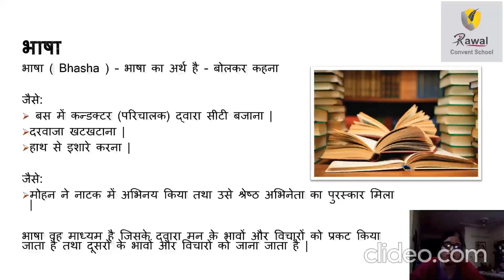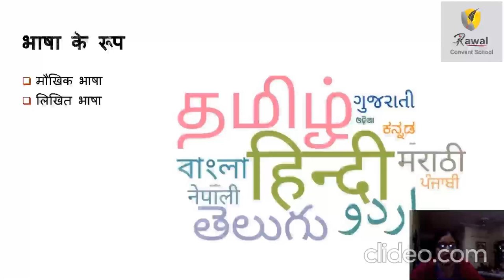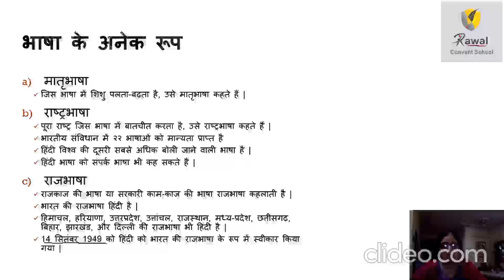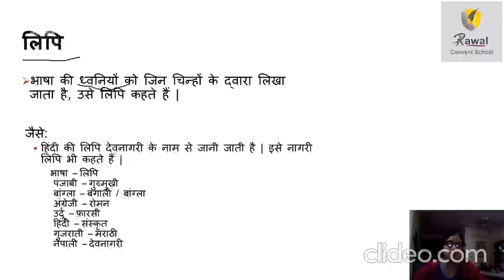Class- III, IV & V Subject- Hindi, Topic- Bhasha Rawal Convent School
Rawal Online Classes Class III IV & V Subject Hindi Topic Bhasha  Rawal Convent School